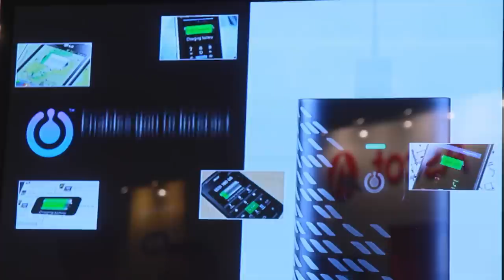Intelligent Energy launches clean portable power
Intelligent Energy, the global power technology company, has launched Upp, a personal energy device to charge USB-compatible electronic devices such as feature phones, smartphones, tablets and gaming consoles. The company says it delivers about five charges even to the most demanding, power-hungry smartphones. Users can download an app to manage the device to its full potential.